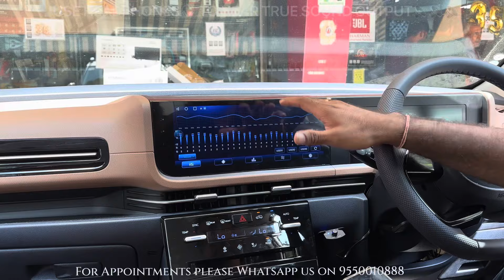HYUNDAI ALCAZAR 2024🤟🏻 BASE➡️ TOP MODIFICATIONS🔥 WITH ONE OF THE BEST AUDIO SETUP! LIVE SOUND TEST🔉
STORE LOCATION:
Car Sonics

STORE TIMINGS:
Monday to Saturday
9:45AM to 7:30PM

9:00AM to 8:30PM